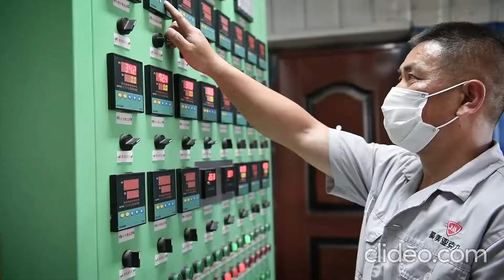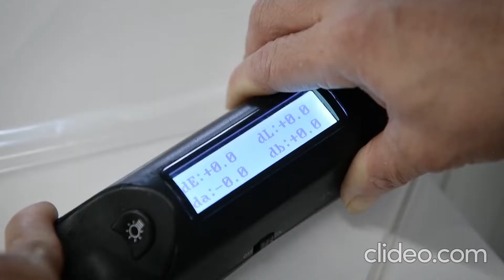JUMEI brand cell cast acrylic sheet clear Plexiglass board factory wholesale production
how to make acrylic sheet from resin